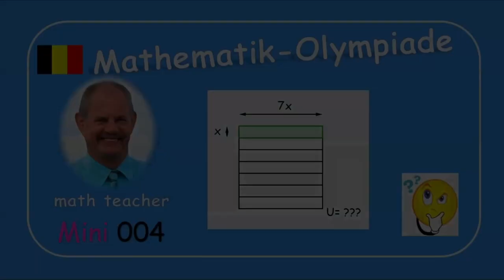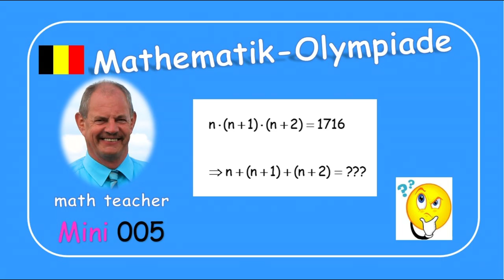Mathematik-Olympiade Mini 004